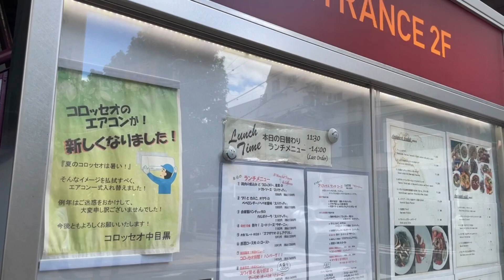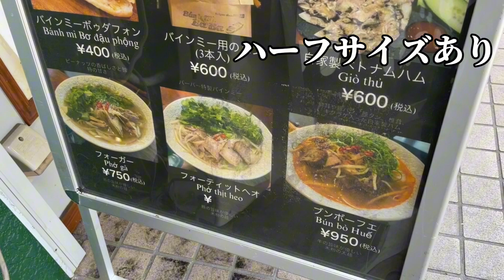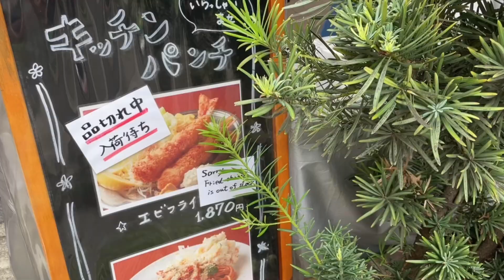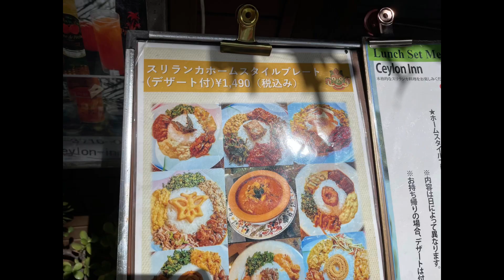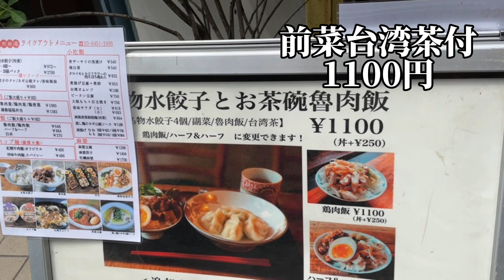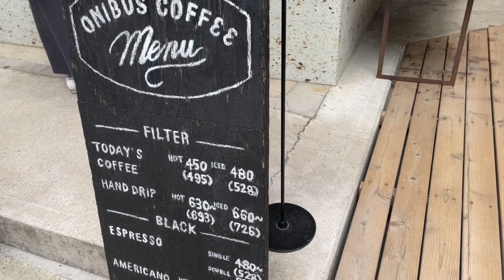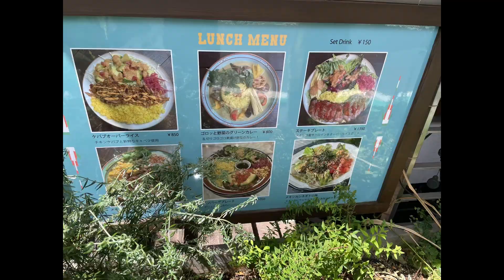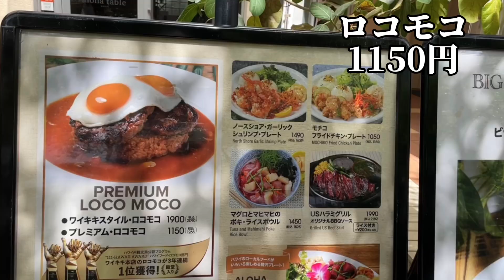【中目黒駅近ランチ厳選11選】1000円台までオシャレで絶対外さない会話のきっかけにもなるお店・女子会・デートにも使える！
中目黒の厳選ランチ11選のご紹介です。デート、女子会、今回は特に大事な方と会う際に外さない、という視点で、駅近・雰囲気が良く、会話も楽しめて、話題性もある、ランチ1000円台までのお店を厳選して11店ご紹介。メニュー、値段解説付き。行く前に聞き流すだけで分かる説明を心がけました。デートの前、おでかけの前にも下調べとしてご活用ください。
このチャンネルでは無料・お得なスポットもご紹介しています。お得で楽しい休日をお過ごしください。

【今回ご紹介した店舗一覧はブログにまとめてあります】

順不同・敬称略。徒歩3分以内目安駅近店　ランチ1000円台まで。
コロッセオ(korosseo)
バインミーバーバー（Bánh mì Bà Ba）
静林館（seirinkan)
キッチンパンチ(kitchen punch)
セイロン・イン(ceylon in)
祥門(shomon)
トレスパレンテ(TRASPARENTE）
東京台湾（tokyo taiwan)
（オニバスコーヒー）
（注文焙煎コーヒー豆虎）
フレイムス(flames）
カフェキャラット（cafe carat）
アロハテーブル（aloha table)